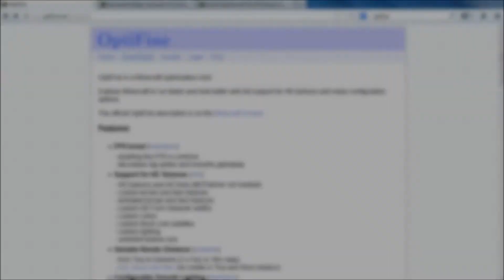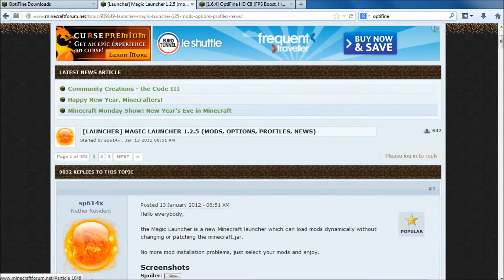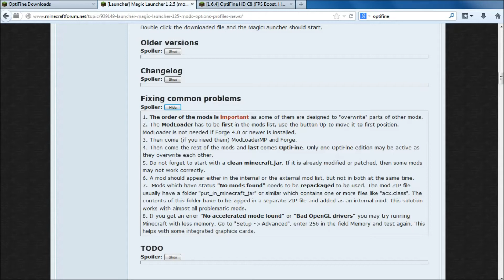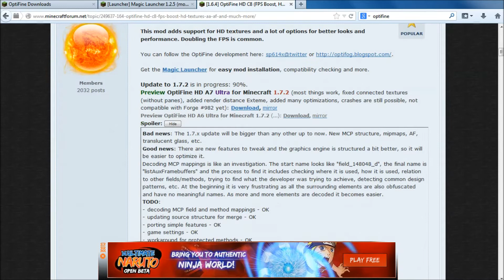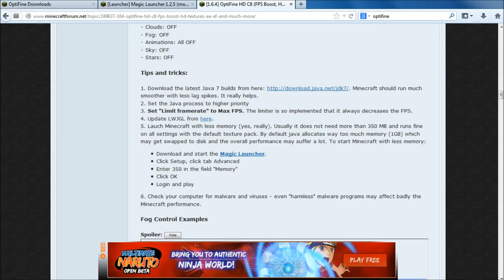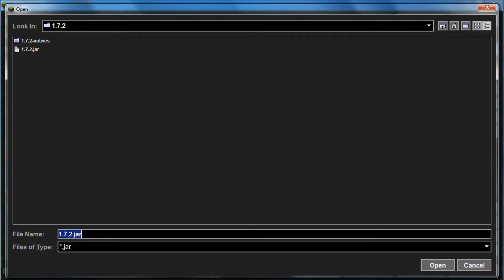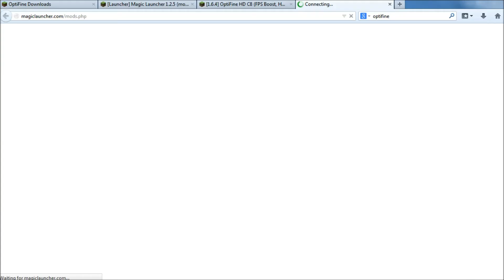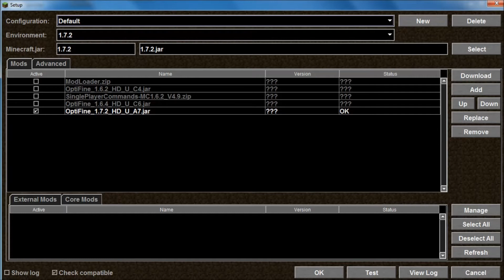Optifine 1.7.2 & Magic Launcher guide